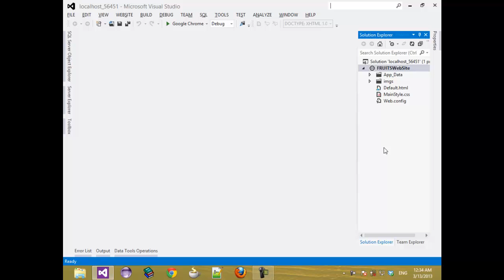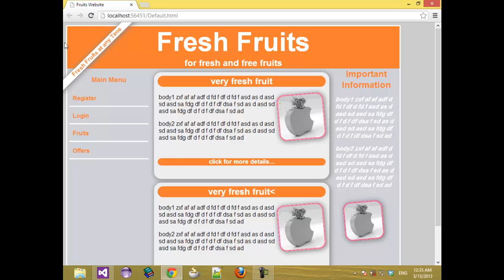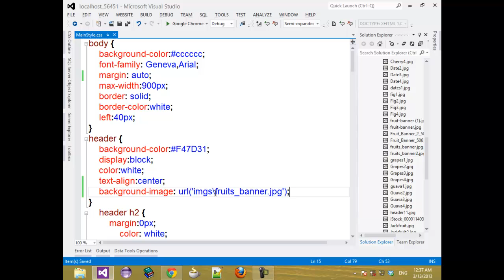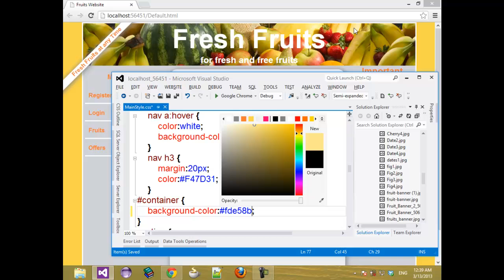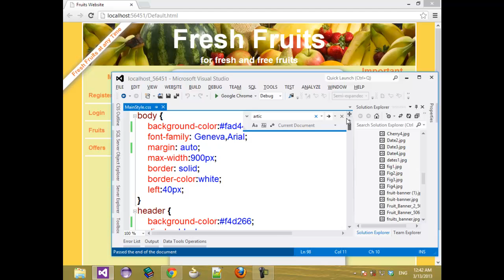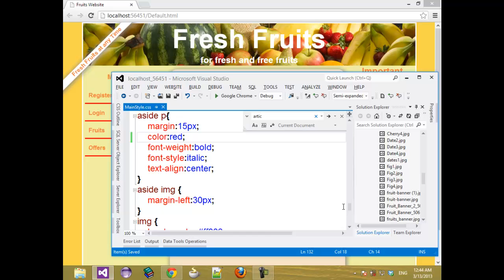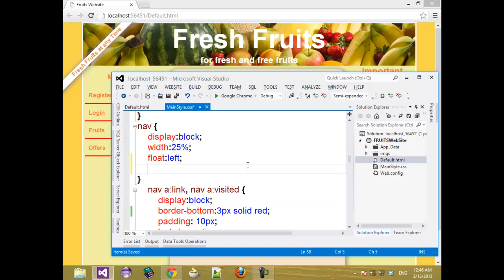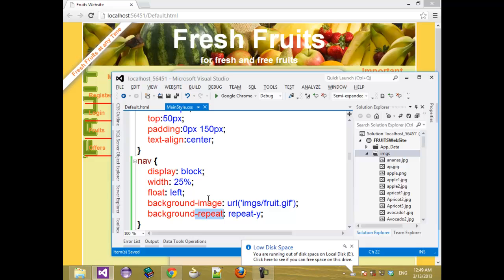5-Web3-Finish The Design of Home Page or HTML5 Template Part 3